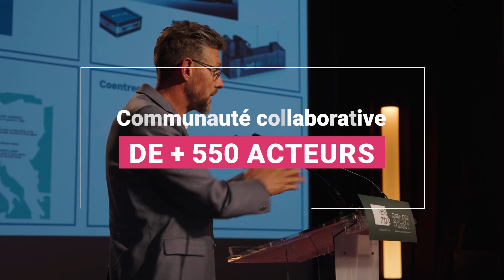NextMove - The Mobility Valley Ecosystem - 2024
Pôle de compétitivité créé en juin 2006 et implanté sur les Régions Normandie et Île-de-France, NextMove incarne, anime et promeut la « Mobility Valley » française, un territoire d’excellence européenne où sont inventées, développées, expérimentées et industrialisées les solutions pour relever les défis de la mobilité d’aujourd’hui et de demain.

Fédérant les principaux acteurs de la mobilité et de l’industrie automobile française, NextMove tisse et anime les liens entre grands industriels, PME, startups, académiques, centres de recherche et territoires dans un réseau dynamique capable de relever les défis technologiques d’une mobilité innovante et responsable.

NextMove rassemble plus de 550 établissements membres et accompagne plus de 640 projets labellisés (dont plus de 330 financés). C’est le plus vaste réseau français d’excellence scientifique et technique où se construisent des collaborations durables entre les différents acteurs de l’écosystème Automobile et Mobilités.

Nous apportons à notre filière et à notre territoire à la fois

NextMove réunit et accompagne au quotidien les acteurs franciliens et normands de la mobilité, en France, en Europe et au grand international

Notre vision 👉 Être un écosystème de référence au niveau européen où sont inventées, développées, expérimentées et industrialisées les solutions de mobilité durables

Notre mission 👉  De la recherche à l’industrie et aux services, fédérer les acteurs de la filière automobile et mobilités de nos territoires pour renforcer leur compétitivité et accompagner les transitions.

Notre ambition👉  Contribuer à une mobilité meilleure pour notre planète, plus saine et plus sûre, plus connectée et plus inclusive. En rassemblant tous les acteurs de l’écosystème, de la transformation de l’idée au marché.